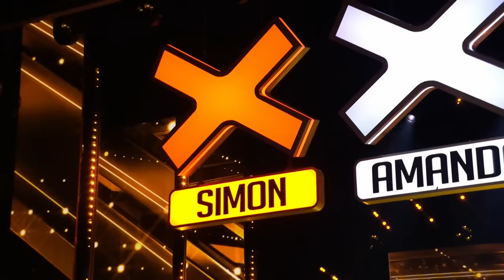Every GOLDEN BUZZER SINGER On BGT EVER!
Got Talent World | Every GOLDEN BUZZER SINGER On BGT EVER!

Fayth Ifil - BGT 2020 - 0:00
Giorgia Borg - BGT 2019 - 6:21
Malakai Bayoh - BGT 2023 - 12:16
Jasmine Elcock - BGT 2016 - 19:45
Loren Allred - BGT 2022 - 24:46
Calum Scott - BGT 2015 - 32:45
Jack & Tim - BGT 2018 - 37:06
Kyle Tomlinson - BGT 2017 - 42:54
Olivia Lynes - BGT 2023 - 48:40
Sarah Ikumu - BGT 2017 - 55:57
Beau Dermott - BGT 2016 - 1:03:06
Flakefleet Primary School - BGT 2019 - 1:07:00
Christian Spridon - BGT 2014 - 1:13:50
Gamal John - BGT 2023 - 1:17:57
Gruffydd Wyn Roberts - BGT 2018 - 1:26:33
Bars & Melody - BGT 2014 - 1:33:32
Honey & Sammy - BGT 2020 - 1:40:07
Sign Along With Us - BGT 2020 - 1:47:52
Donchez Dacres - BGT 2018 - 1:54:12
Jon Courtenay - BGT 2020 - 1:57:53
Chapter 13 - BGT 2019 - 2:04:55
REAformed - BGT 2014 - 2:11:54
Lifford Shillingford - BGT 2018 - 2:17:12
Ian and Anne Marshall - BGT 2016 - 2:21:14
Flintz & T4ylor - BGT 2022 - 2:25:51
Revelation Avenue - BGT 2015 - 2:32:44
Lorraine Bowen - BGT 2015 - 2:37:55
100 Voices Of Gospel - BGT 2016 - 2:41:48